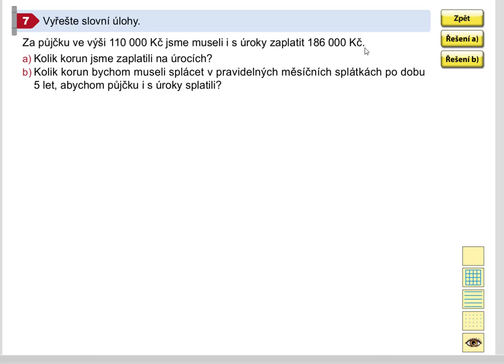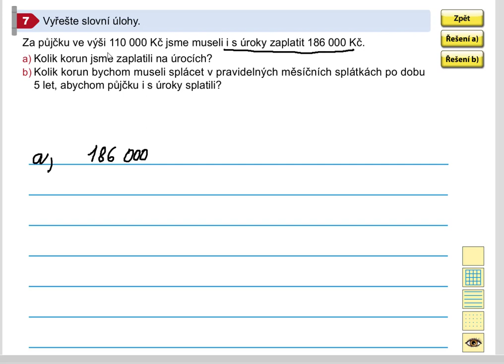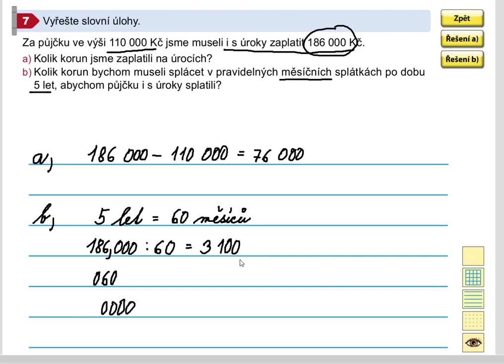Opakování (finanční gramotnost), Mat. mat. pro 5.roč., 1. díl, str. 64, cv. 7